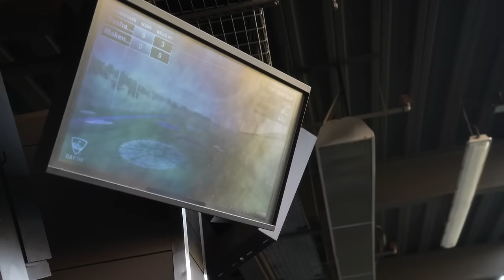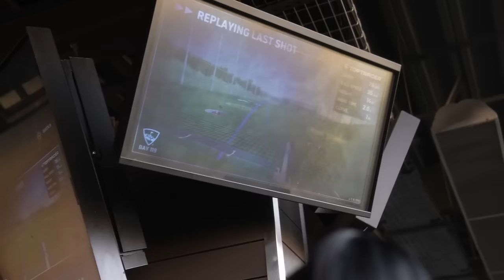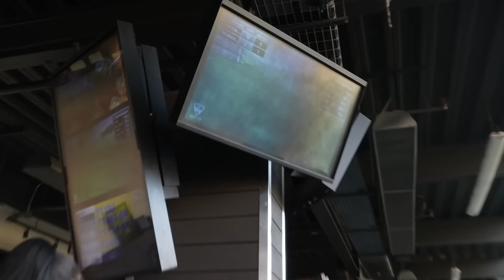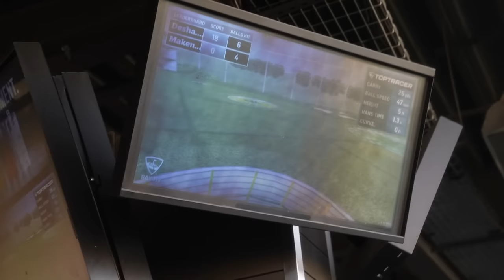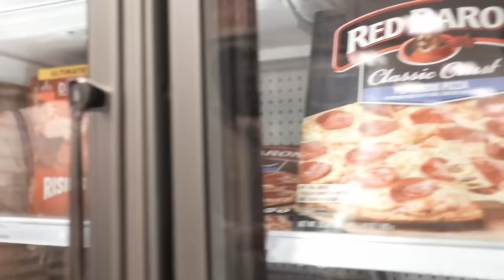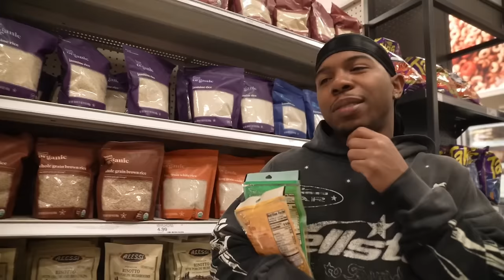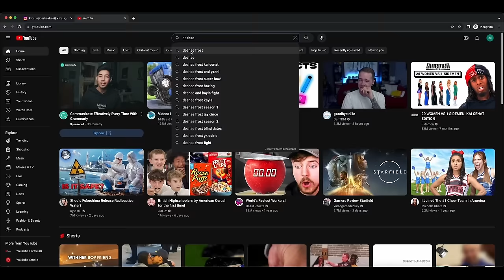Surviving King Cid